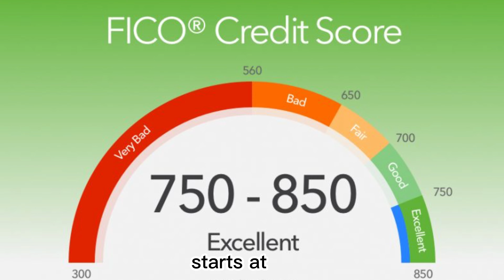INCREASE Your Credit Score in 30 Days | How To Finesse The Credit Bureau Out Of An 800+ Credit Score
In this video I teach you the importance of building your credit and exactly how to get the perfect credit score. Building your credit is very important and easy.

Add me on Snapchat! Username: kvng_sharif

Im here to here to teach you about how to make money online, how to build a clothing brand, how to budget your money, how to build your credit score fast, how to get rich, best advice for 18 year olds, Skills to pick up at 18 years old, how to invest in stocks for beginners, how to make your tiktok videos better, how to make 6 figures on etsy